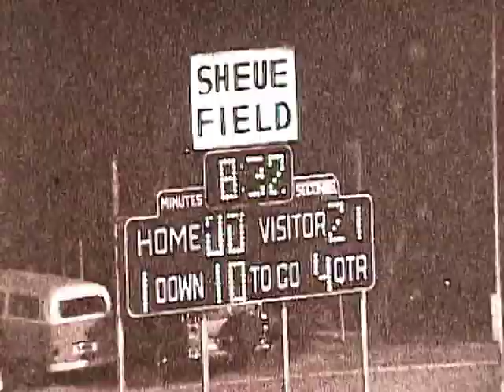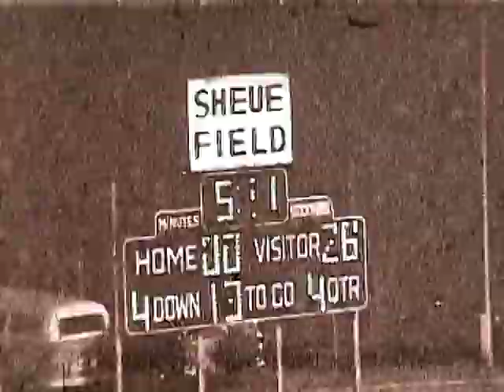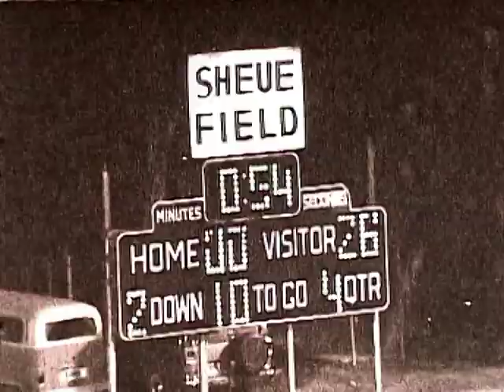Edison (28) vs Huntington Beach (0) 1980 2nd half movie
1980 - Edison Charger Football CIF Champions